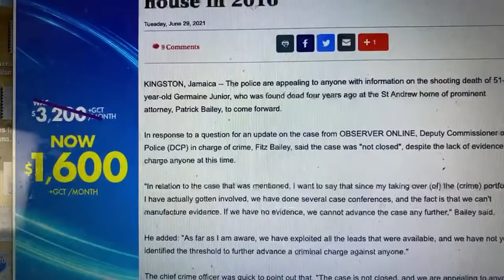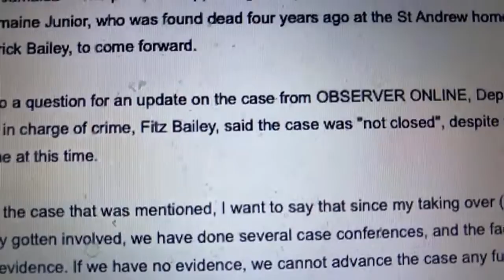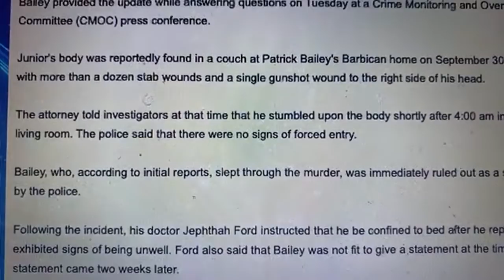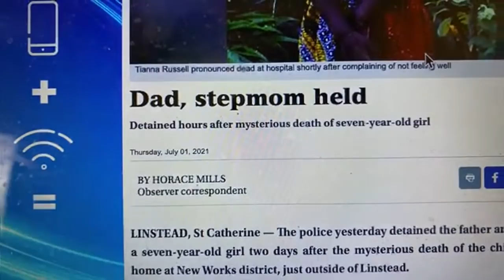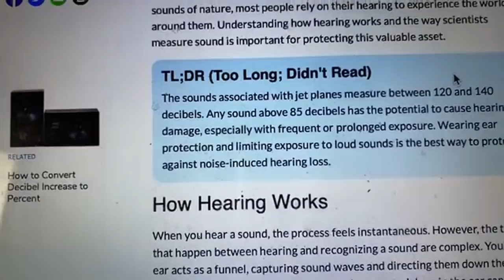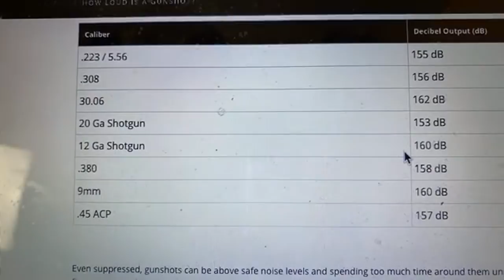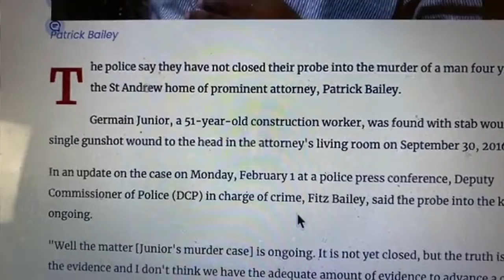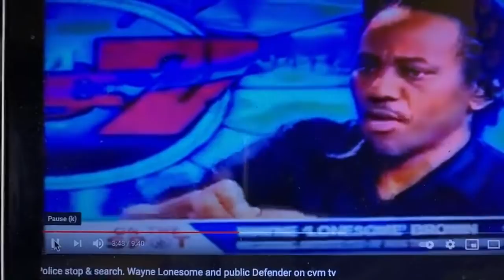Artists got life in prison - with out a body found , Lawyer at home with dead body, no charge .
This two laws in Jamaica need to stop .
Lawyer Patrick Bailey claims that he woke up and stumble on Junior's lifeless body with gun shot wound to his face and over 20 stab , the JCF police report , they was no sign of break in , the lawyer property was secure , but same time rule out the lawyer , saying he was not a suspect .

I saw the authority destroy dance hall Artist Ninja man with substantial evidence  , send him to prison with no real evidence at all .

so this clear to me , Jamaica using two laws
one for the entertainers and the poorer class of citizens and the other for those criminal  Politicians , Lawyers, Judges, doctors , private sector bosses , big guys and criminal police.

we are calling on the International court and countries to intervene  and hold those criminal corrupted officials from our country accountable.

Police call for information on shooting death of man at lawyer's house in 2016

KINGSTON, Jamaica -- The police are appealing to anyone with information on the shooting death of 51-year-old Germaine Junior, who was found dead four years ago at the St Andrew home of prominent attorney, Patrick Bailey, to come forward.

In response to a question for an update on the case from NEWS ONLINE, Deputy Commissioner of Police (DCP) in charge of crime, Fitz Bailey, said the case was "not closed", despite the lack of evidence to charge anyone at this time.

"In relation to the case that was mentioned, I want to say that since my taking over (of) the (crime) portfolio, I have actually gotten involved, we have done several case conferences, and the fact is that we can't manufacture evidence. If we have no evidence, we cannot advance the case any further," Bailey said.

He added: "As far as I am aware, we have exploited all the leads that were available, and we have not yet identified the threshold to further advance a criminal charge against anyone."

The chief crime officer was quick to point out that, "The case is not closed, and we are appealing to anyone who may have information that can assist us to come forward and support the investigation."

Bailey provided the update while answering questions on Tuesday at a Crime Monitoring and Oversight Committee (CMOC) press conference.

Junior's body was reportedly found in a couch at Patrick Bailey's Barbican home on September 30, 2016, with more than a dozen stab wounds and a single gunshot wound to the right side of his head.

The attorney told investigators at that time that he stumbled upon the body shortly after 4:00 am in his living room. The police said that there were no signs of forced entry.

Bailey, who, according to initial reports, slept through the murder, was immediately ruled out as a suspect by the police.

Following the incident, his doctor Jephthah Ford instructed that he be confined to bed after he reportedly exhibited signs of being unwell. Ford also said that Bailey was not fit to give a statement at the time. That statement came two weeks later.

A relative of the dead man told the Jamaica Observer in 2017 that Bailey and Junior became close after the attorney represented Junior in a court matter more than 20 years ago.

Junior's murder case has since been classified as a 'cold case', one that has not been solved after a considerable time under investigation.

In relation to cold cases, DCP Fitz Bailey revealed that a special unit to deal with those matters has been established in the the Major Investigation Division (MID) of the Jamaica Constabulary Force (JCF).